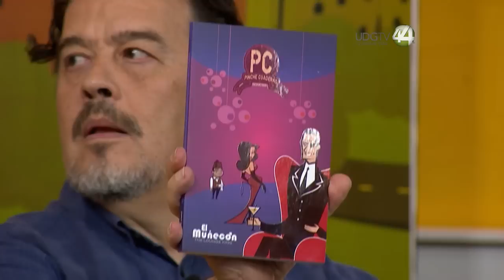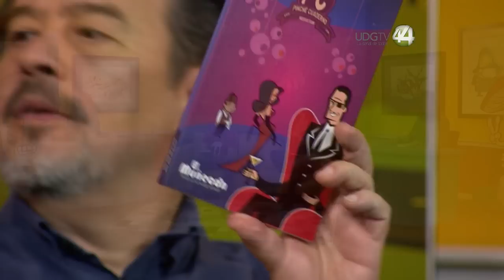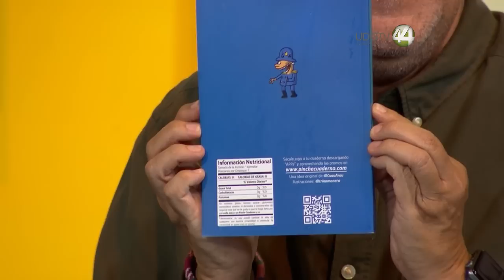ChoraTV Programa 55/2022 ft. Cuau Arau y A Nivel calle (Birria)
Como esto de la televisión no deja, ¡ahora vendemos cuadernos! Bueno, nosotros no, nuestros "cuadernos", o sea, nuestros cuates. Es el caso de Cuauhtli Arau, experto en desarrollo humano que trajo unos para organizar nuestra vida, creatividad... y ayudarnos a salir del hoyo. Y para el placer de los Choreros, nuestro muchacho Paco Navarrete va a la Birrieria Pepe El Torito en Santa Tere, invitado por Lorenzo García Guerra.

Talento: Jis, Trino y Paco Navarrete.
Realización, producción y redes: Juan Pablo Martínez "Camichín"
Guión y creatividad: Trino, Jis, Paco Navarrete y Juan Pablo Martínez "Camichín"
Produccion: Canal44 UDG / Marisa Cruz
Edición: Marisa Cruz y Juan Pablo Martínez

Gracias infinitas a nuestros Patreons